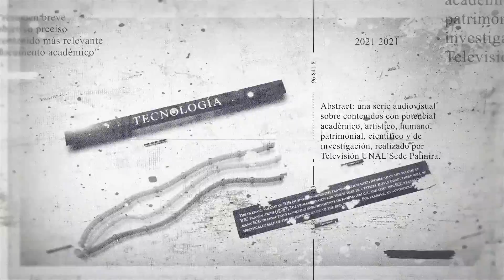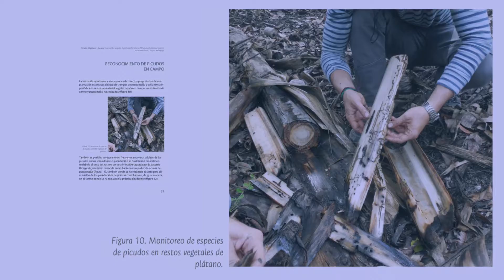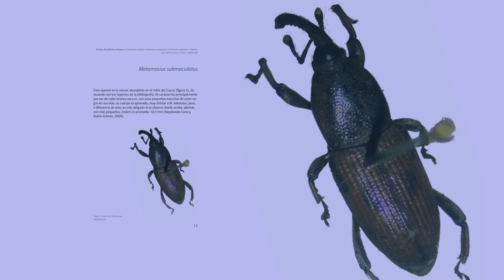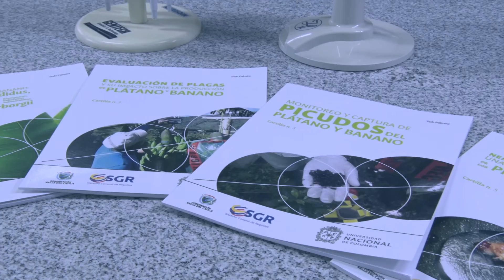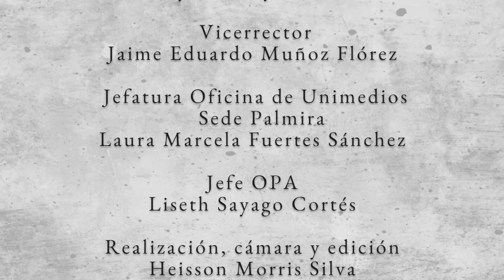Control biológico del picudo con microorganismos del suelo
Jaime Eduardo Muñoz Flórez, líder de Grupo de Investigación en Diversidad Biológica, nos presenta el proyecto: "Tecnologías innovadoras para el manejo integrado de plagas y enfermedades en el cultivo de plátano y banano en el Valle del Cauca".

Este proyecto fue financiado por el Sistema General de Regalías SGR, y contó con el apoyo de Univalle y CIAT.